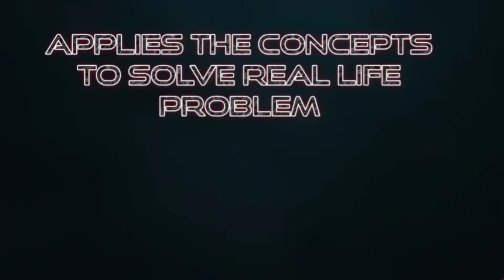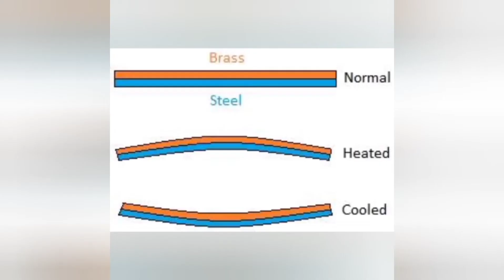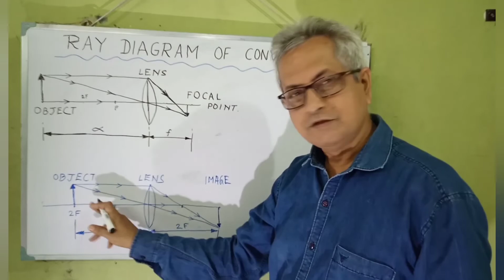STEM PROGRAM || RAMENDRA LAL MUKHERJEE || HMRC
IMPLEMENTED BY : GLOBE CONSCIENCE INC, SAN DIEGO